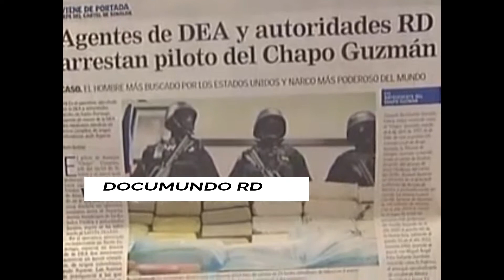Wilton Guerrero se disculpa con Hipólito Mejía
Wilton Guerrero se disculpa con Hipólito Mejía por acusarlo de viajar en avión de “El Chapo”Ante el pleno de la Suprema Corte de Justicia, el senador Wilton Guerrero se disculpó hoy con el expresidente Hipólito Mejía, quien lo demandó por difamación e injuria al acusarlo de viajar  a Sinaloa, México, en un avión del narcotraficante Joaquín “El Chapo Guzmán”.

 El  legislador se comprometió ante los jueces que componen el tribunal, en una carta que fue leída por su abogado, Juan Antonio Delgado a publicarla en el periódico El Caribe, donde salió la información, donde acusaba al expresidente de realizar el referido viaje.

“El declarante lamenta sinceramente lo ocurrido y se disculpa frente al expresidente Hipólito Mejía si ofendió su dignidad y la de su familia”, tras señalar que esas declaraciones fueron ofrecidas al sin haber recibido una información y sin confirmar su veracidad.